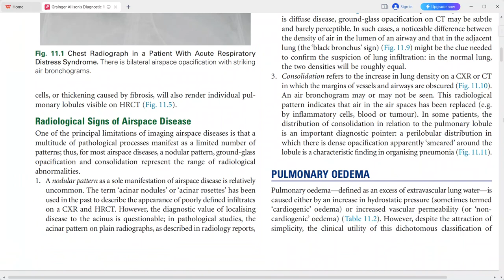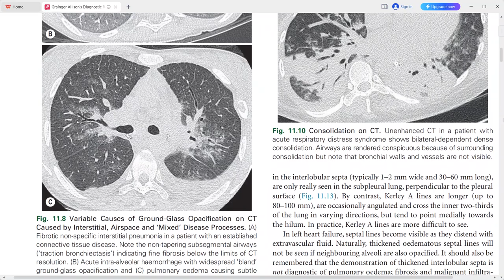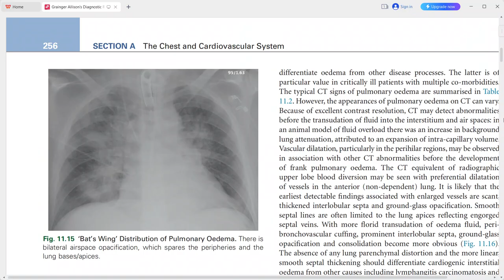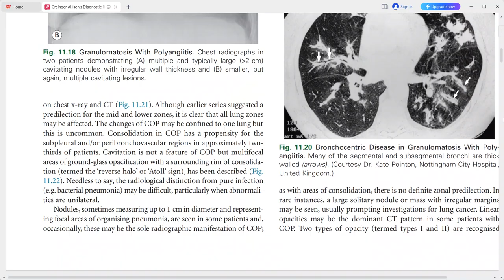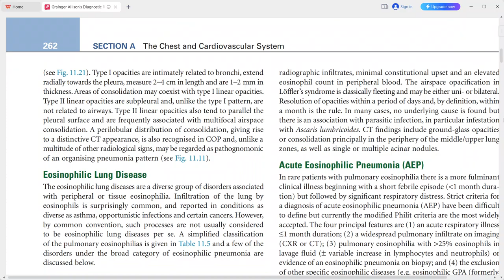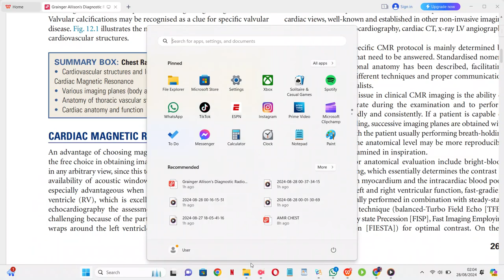chest imaging from grainger original